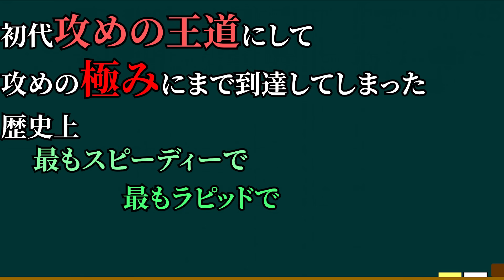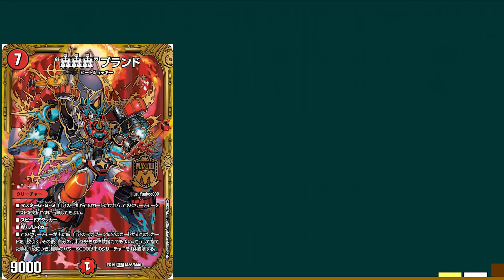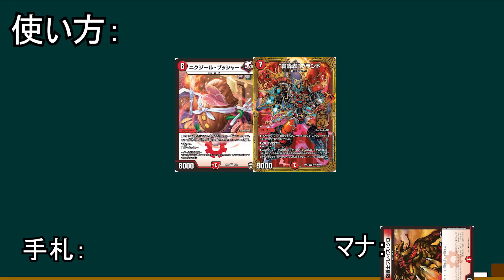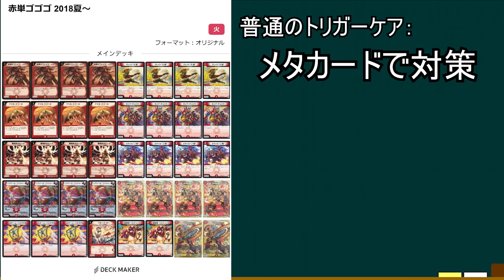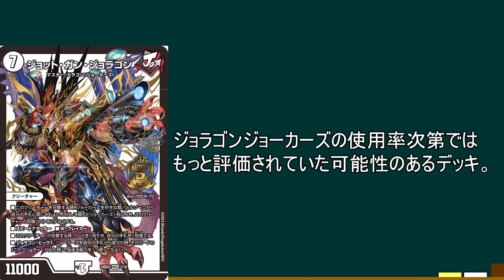【歴代最強デッキ選手権B】赤単轟轟轟の解説【デュエマ】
次大変そー

使用BGM
EGOISM440
DJ TOTTO VS 兎々 - 伐折羅-vajra-
Dustvoxx - Push The Reactor
Srav3R - Chasing Shadows